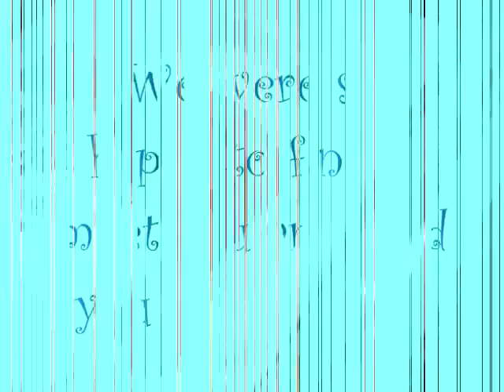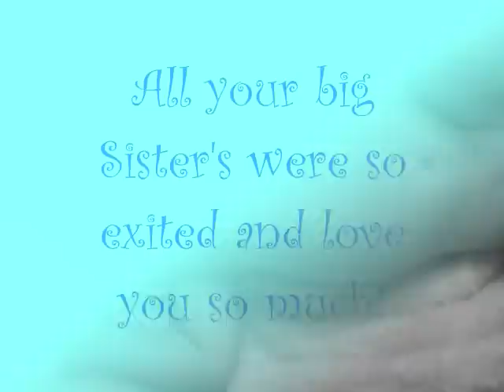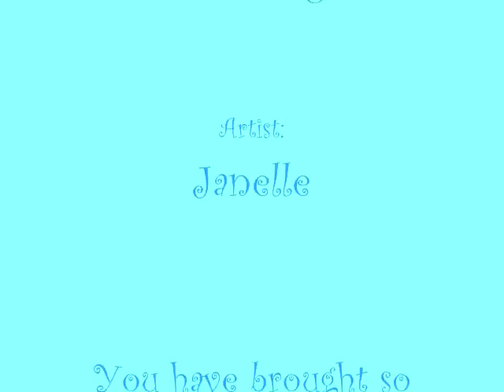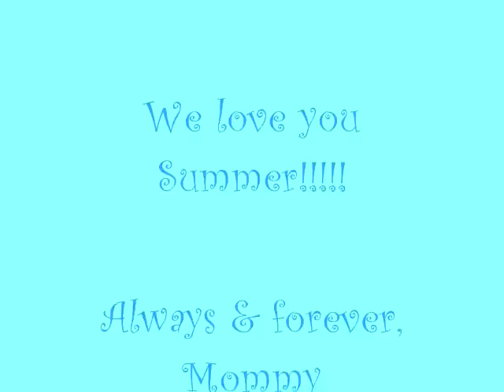Summer's Video 0001